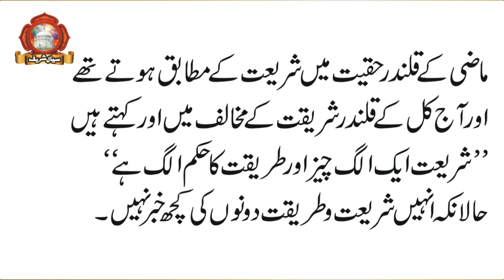Shariat and Tariqat or Ajkal Ke Qalanadar | by Peer Sial Khawja Shams ud Din Sialvi